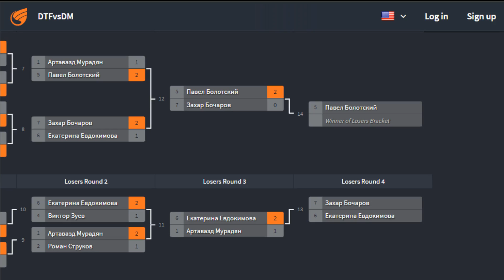Турнир Tekken 7: DTF vs Disgusting men [FINAL] Битва за честь и достоинство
2 июня 2017 года на PlayStation 4, Xbox One и PC состоялся долгожданный релиз новой части легендарного файтинга Tekken 7.

По такому поводу два популярных интернет-издания, DTF.ru и Disgustingmen.com, решили выяснить, кто же из них круче, и сразиться в яростном, жестоком, бескомпромиссном и безжалостном турнире по Tekken 7.

Победитель получит уважение, всемирную славу и ценные призы, проигравший будет навеки запятнан позором.

Ежедневное информационно-развлекательное шоу Еще Больше Минералов, смотри каждое утро в прямом эфире

Новостной ежедневный видео подкаст про игры, про кино, про разное.